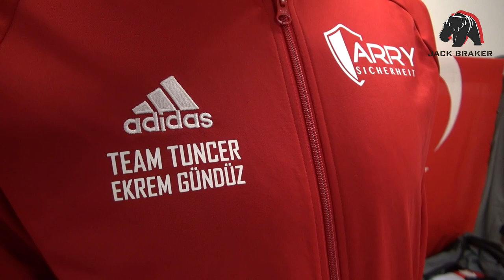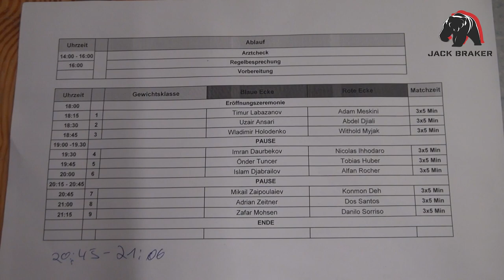GCP 1 - (German Cage Pioneer) - MMA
Jack Braker ist nicht nur in der Bundesliga im Ringen bekannt, sondern setzt den ersten Schritt im MMA mit GCP 1 (German Cage Pioneer).

Euch viel Spass beim zuschauen.

Elias Stefanescu:

elias.gnp1.de

Wrestling Photography - Marion Stein
(Danke Marion für das tolle Foto für das Thumbnail)

⚡ Free Epic Music (No Copyright) "Fire And Thunder" by Cjbeards 🇺🇸